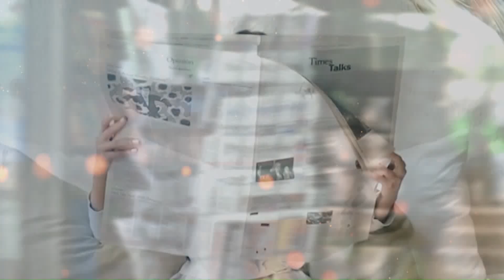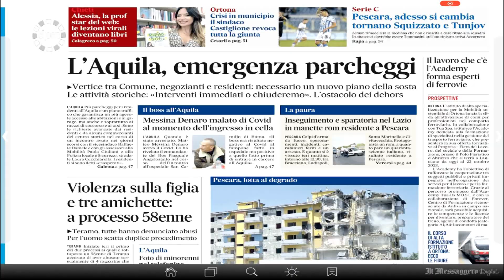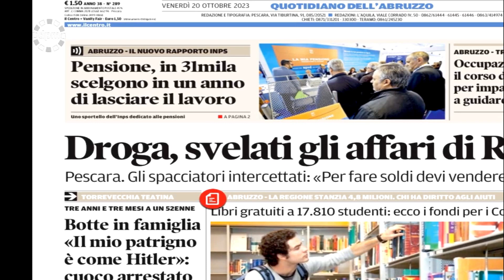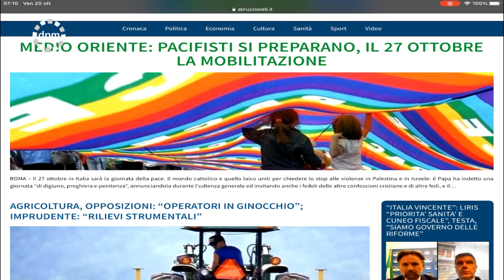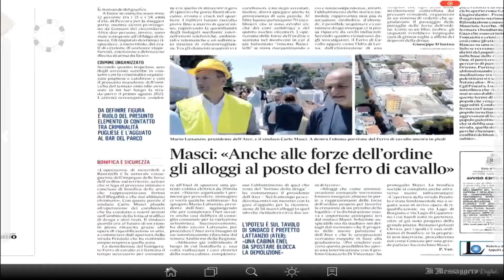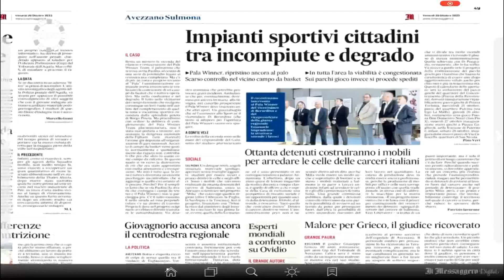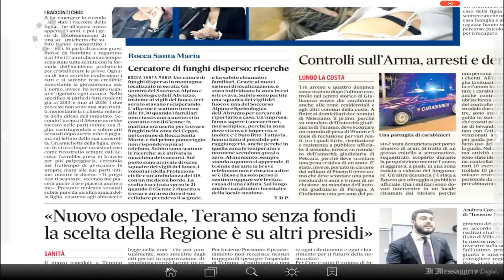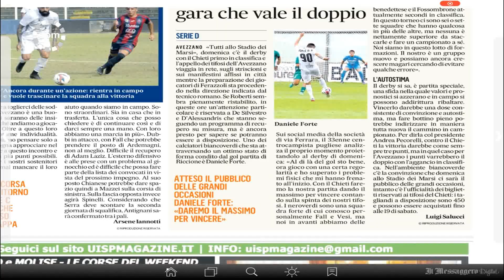Di Prima Mattina - 20 ottobre 2023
| SUPER J |

Contatti Redazione:
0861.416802